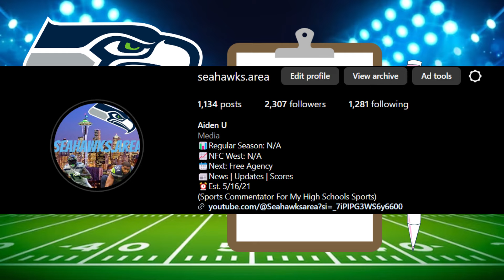Seattle Seahawks Offseason Wishlist: Building The Future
As the NFL Free Agency period is about to kick into high gear, Seahawks fans are eagerly awaiting the moves that will shape their team for the upcoming season.

With strengths to build upon and areas for improvement, the Seahawks' offseason is the most crucial for maintaining their competitive edge.

Welcome back to the channel I’m Seahawksarea and today I dive into my personal Seattle Seahawks' offseason wish list.